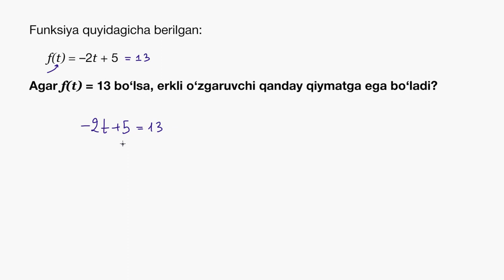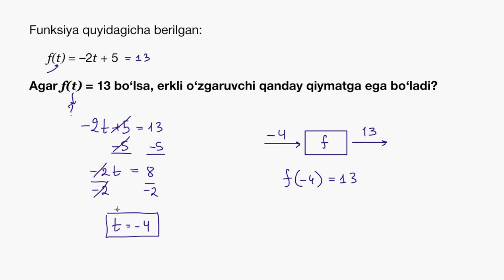Namunaviy misol: erksiz o‘zgaruvchiga erkli o‘zgaruvchini mos qo‘yish (tenglama) | Algebra 1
Bu darsimizda biz erksiz o‘zgaruvchiga erkli o‘zgaruvchini mos qo‘yish tenglamasini koʻrib chiqamiz.

Xuddi shu darsni ingliz tilida tomosha qiling: youtu.be/tJBQZ3PUkPo